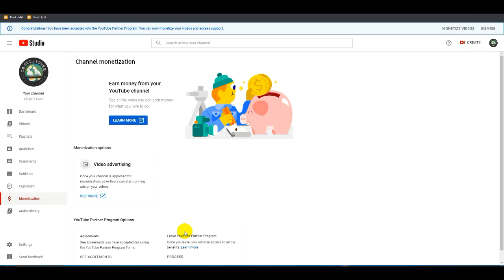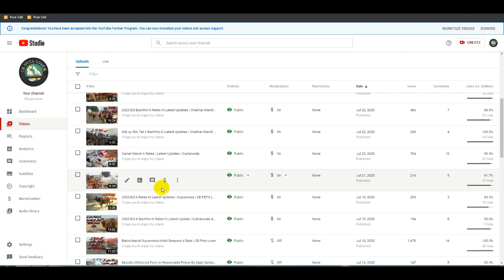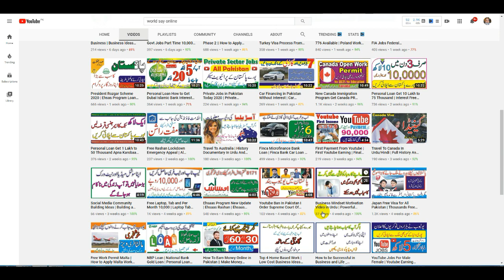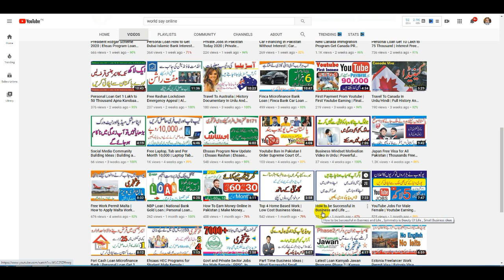How to Earn Money Online on Youtube | 4000 Hours Watch Time and 1000 Subscribers Complete 16 Days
how much money do you make per 1,000 views on youtube
4000 watch hours hack
how to monetize youtube channel without 4000 watch time
how to earn money online in pakistan youtube